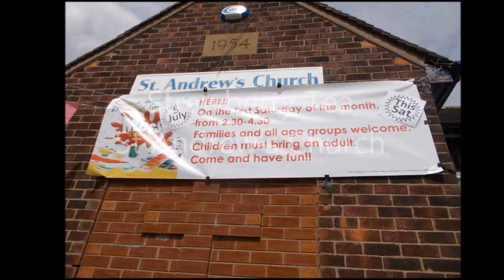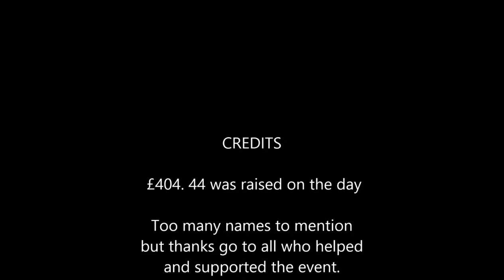Strawberry Tea at St Andrew's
Advertising Messy Church and short video of Strawberry Tea at St Andrew's Carr Clough (Woodward Road) Prestwich